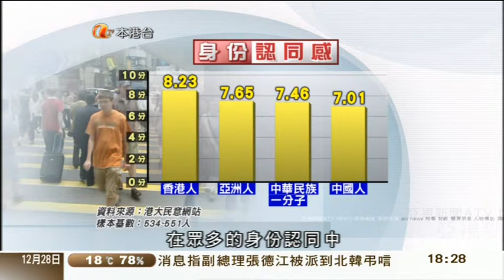28-12-2011 | 林芷彤 | 香港人身份認同創十年新高